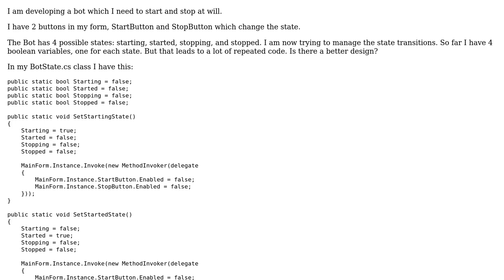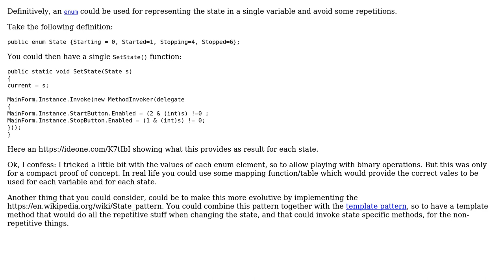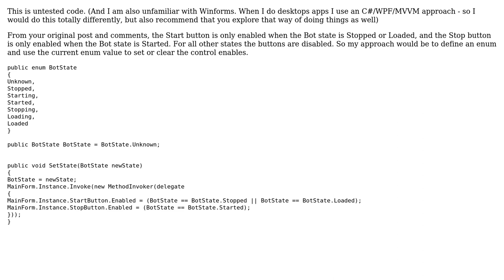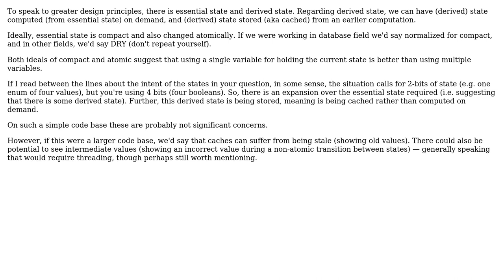Software Engineering: Changing bot application state (Starting Started Stopping Stopped)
With thanks & praise to God, and with thanks to the many people who have made this project possible! | Content (except music & images) licensed under CC BY-SA | Music | Images & others | With thanks to user Peter M user Joao Vitor user Erik Eidt user Christophe and the Stack Exchange Network Trademarks are property of their respective owners. You are responsible for your own actions.